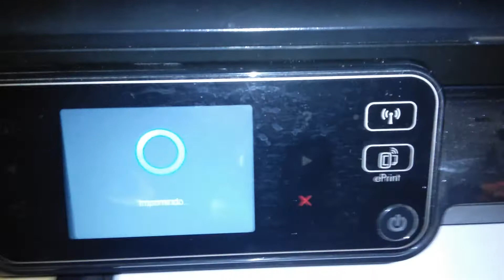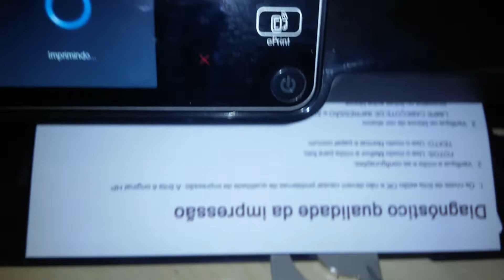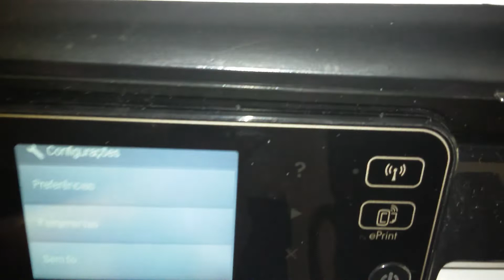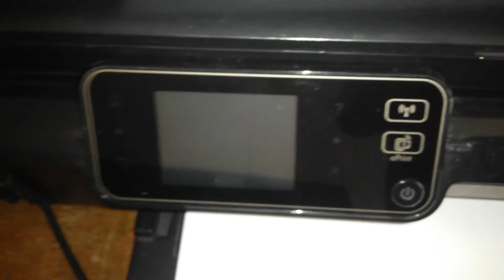HP Deskjet Ink Advantage 5525 Printer Not Printing Black, Clogged Hoses and Print Head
Cleaning and unclogging a HP Deskjet Ink Advantage 5525 that was not printing black. Very messy thing to do, but it now works and, as a bonus, a very annoying and loud grinding noise disappeared from the printer.